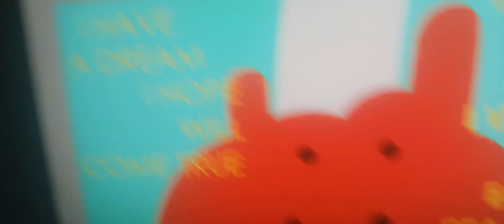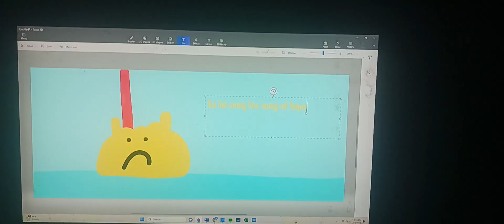Emmett reading all "Lava" or "I Lava You" words (Part B)